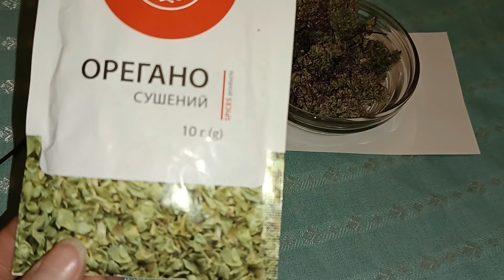Пью Этот Чай и Давно Ничем Не Болею! Чистые Сосуды, Давление и Холестерин в Норме! Фитотерапия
Этот Фито Чай я пью уже давно и давно ничем не болею!  Он оздоравливает организм, улучшает пищеварение,  укрепляет сердечно-сосудистую систему, благотворно действует на дыхательные пути. Природная профилактика и защита от насморка, кашля.
Друзья, добро пожаловать на мой канал Лекарь Травинка где я рассказываю о Целебных свойствах Лекарственных растений!